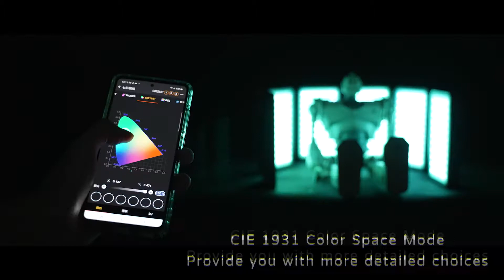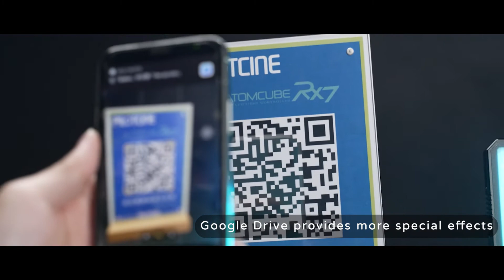AtomCUBE RX7 RGBWW LED Light - Put professional functional lighting in your pocket.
Full range of functions:
1. CCT Mode - 2500K-8500K with G/M and Diffuser color mode
2. HSI Mode - 0-360 degree
3. RGBDT Mode - 5 color channels for more than ten million colors
4. GEL Mode - Resco filters 374 colors
5. CIE1931 Mode
6. Camera Color picker - Cubersync APP
7. Mesh network up to 65535 devices
8. Meshsync - Multi-lights synchronization from a light
9. DMX512
10. Mesh2DMX
11. 14 sets of scenarios
12. 5 Custom FX - Animation lighting-cloud parameter library
13. OTA Firmware upgrade
14. High power 18W and large battery capacity 7.4V 4000mAh, up to more than 2 hours of full power output
15.Professional LED beads ~ multi-light accurate color calibration.